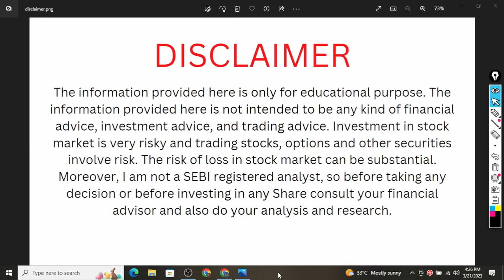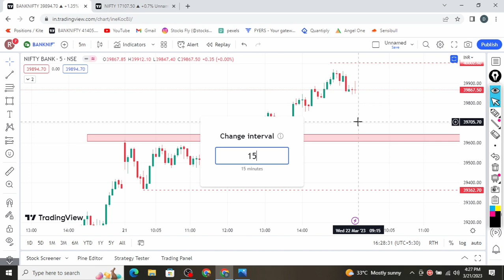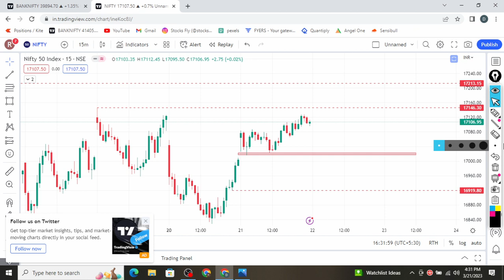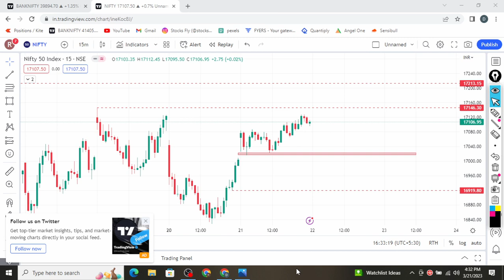Market Analysis 22 mar 2023 || Nifty and Banknifty levels || Stocks Fly